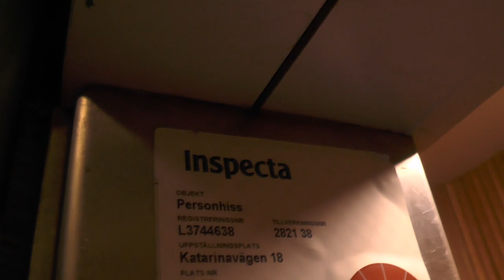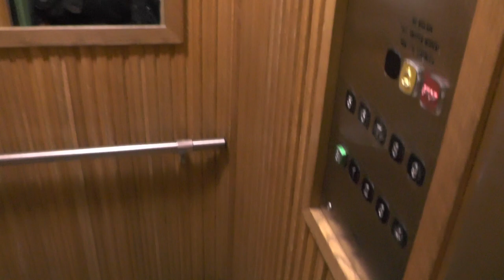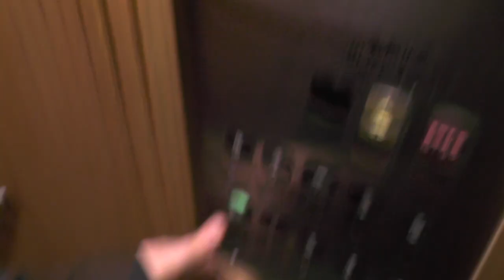3x KONE Mods . Traction elevators @ Katarinavägen 18 22, Stockholm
Manufacturer:
Installation year:
Current moderniser:
Latest modernisation year:
Serial Number:
Capacity: _Kg (_lbs.) - _ Persons
Floors: _ =

Location: Katarinavägen 18 22, Stockholm (Södermalm) SWEDEN!